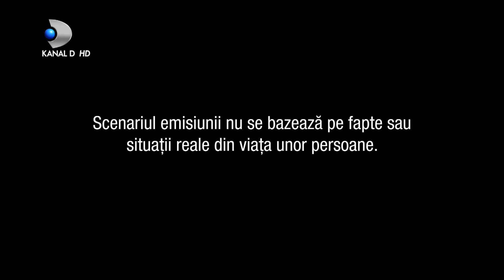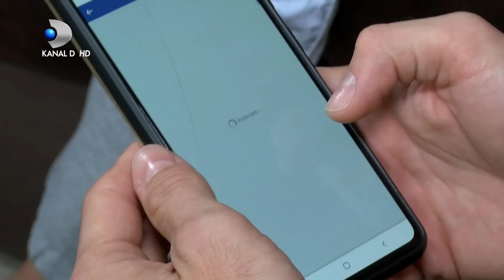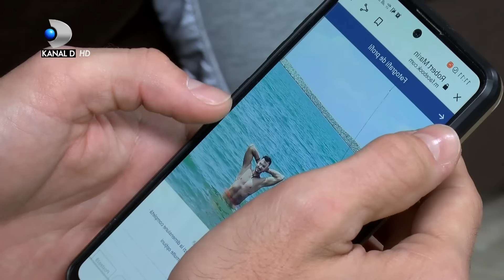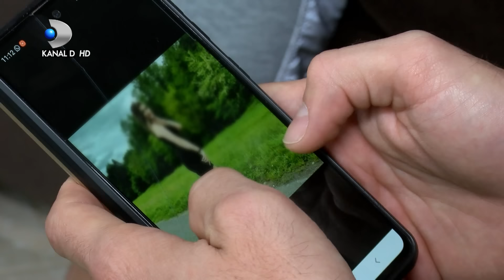In cautarea adevarului(23.11.2021) - Editia 587 | Sezonul 3 | Luni - vineri, de la 13:00, la Kanal D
În această ediție ,, În căutarea adevărului" facem cunoștință cu Gigi și Nuți, doi oameni simpli, muncitori și modești. Au muncit mult și au reușit să-i ofere până acum lui Robert, singurul lor copil, un trai lipsit de griji. Tânărul a terminat o facultate, însă așteptările părinților sunt înșelate pentru că la 23 de ani Robert așteaptă în continuare să fie întreținut de aceștia.
De dormit, doarme în continuu, de mers la muncă..nici gând. Părinții sunt extrem de dezamăgiți, ba chiar și-au dat seama că Robert minte când spune că și-a depus CV-ul la mai multe firme. Sunt hotărâți să-l dea afară din casă. Condus până la ușă cu mari regrete în suflet, resimțite mai ales de mamă, Robert pleacă de acasă. Este hotărât să nu-i mai ierte niciodată, așa că apelează la un prieten care îl ajută.
Grea viața fără banii părinților, însă norocul lui Robert este deocamdată Ionuț, un vechi prieten cu care a tot pierdut nopțile prin cluburi în loc să muncească.
Ionuț este un băiat care cu foarte puțină truda a reușit să-și cumpere un apartament, însă modalitatea prin care a reușit să câștige acei bani este de-a dreptul șocantă. Despre ce credeți că este vorba?
Până la urmă Robert se bagă și el în ,,afacerea" prietenului său, iar de aici începe întreaga acțiune.
Deznodământul este absolut șocant!